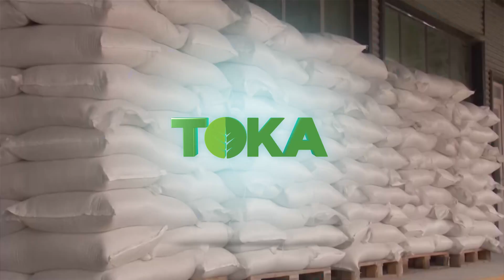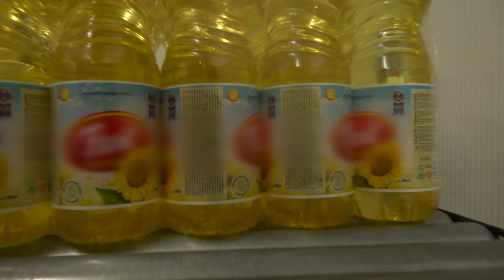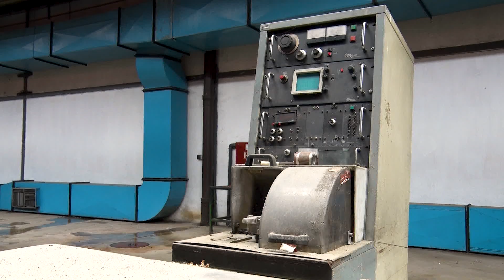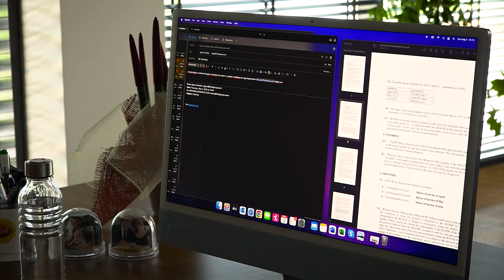Toka - Mungesa e fabrikës së shtrydhjes eliminon lulediellin 13.08.2022